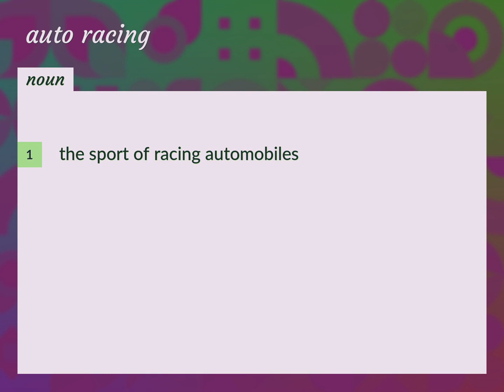Auto racing | meaning of Auto racing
What is AUTO RACING meaning?